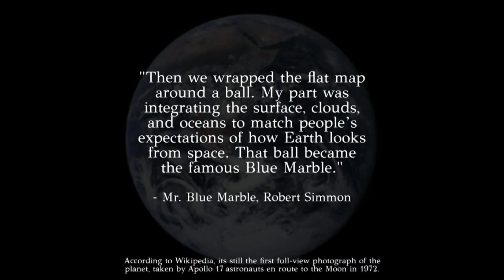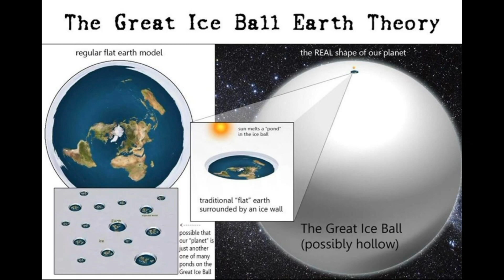Flat n neo _